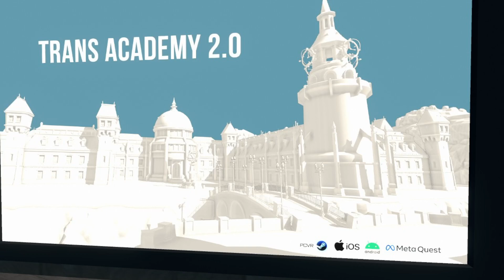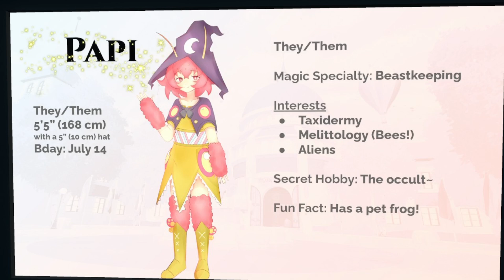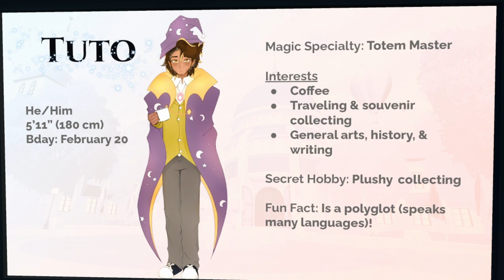Trans Academy Birthday 2024 | Opening Ceremony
This opening ceremony with Tizzy and JustJamie gives some insights to upcoming news, as well as the first look at the humanized mascots!